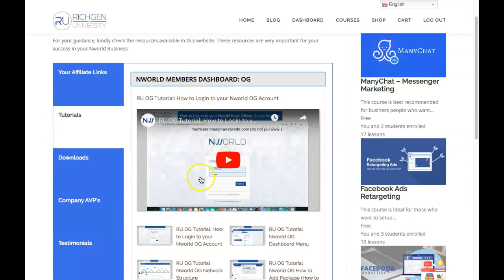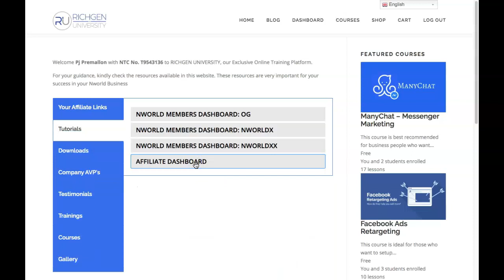RU Tutorial: Richgen University Tutorials Menu